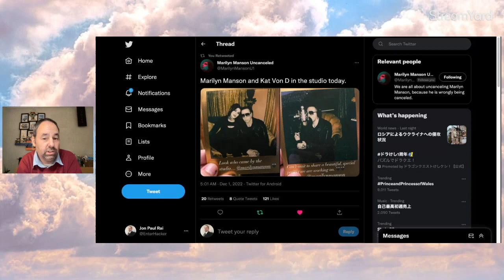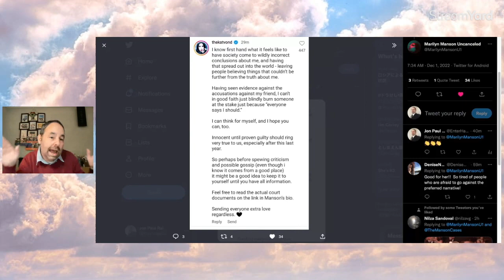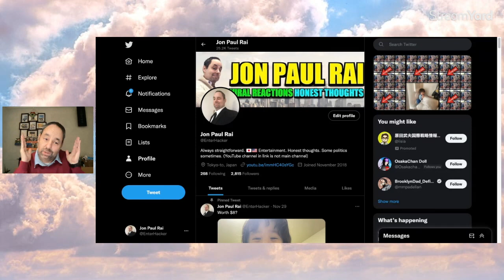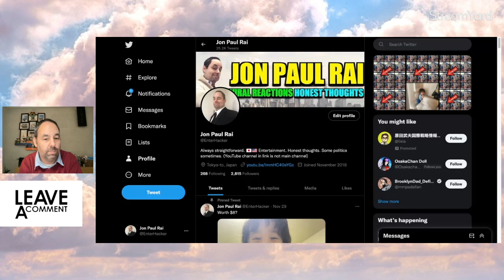Marilyn Manson Back in Studio with BIG Artist Kat Von D!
Marilyn Manson Back in the Studio with BIG Musician Kat Von D!